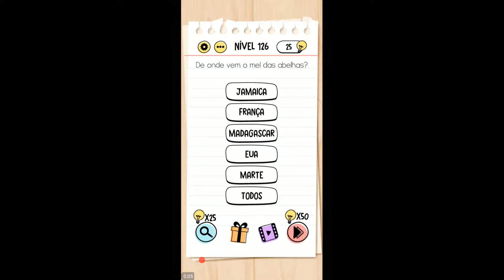NÍVEL DE ENSAIO DO CÉREBRO 126 127 128 129 130 RESPONDA ENSAIOS INTELIGENTES DO ENSAIO DO CÉREBRO EM